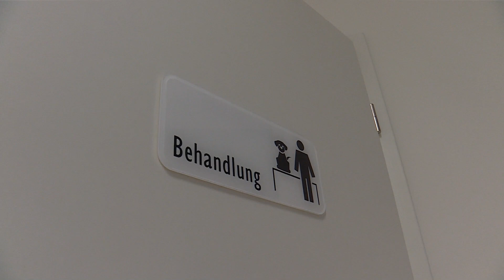Trächtigkeits-Ultraschall beim Hund – tierisch Beitrag vom 01.12.2022 | Teil 1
Die Spezialistin Innere Medizin Dr. Cindy Zimmer aus der MeikoVet Kleintierpraxis Hinwil erhält Besuch von der Sendung tierisch. Es findet eine Ultraschalluntersuchung einer trächtigen (schwangeren) Hündin statt. Wie viele Welpen sind es wohl?